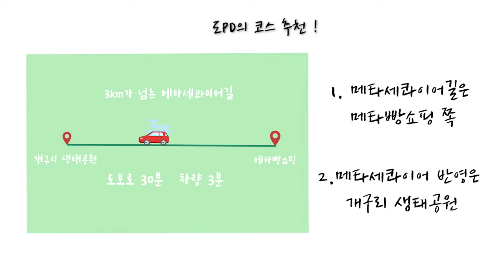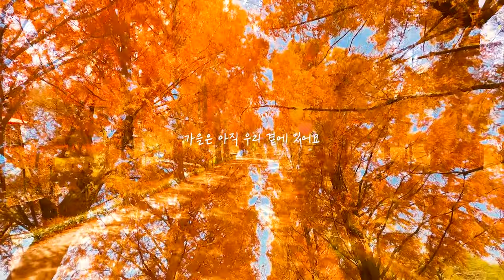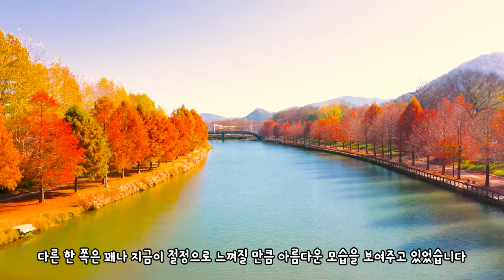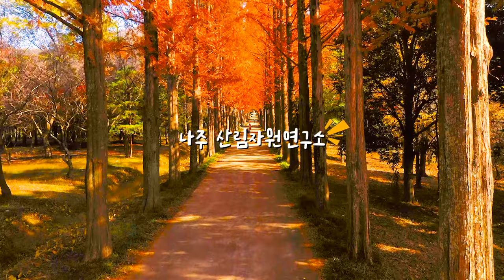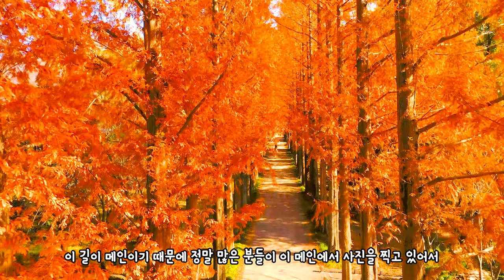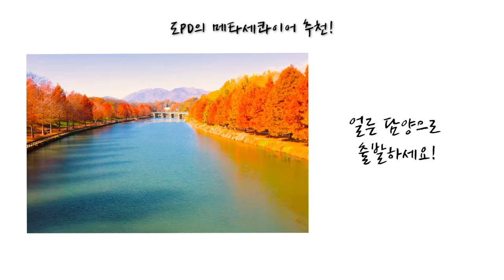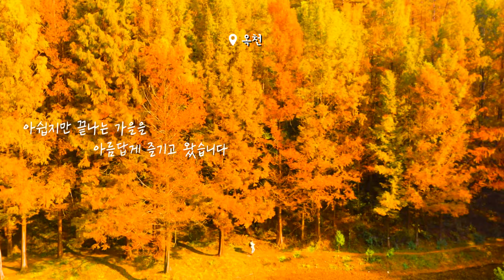마지막 가을 찾았습니다 놓치면 후회할 가을 메타세콰이어 명소 BEST 6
진짜 마지막 가을을 보내고 있는 지금
환상적인 메타세콰이어 명소들을 찾았는데요
올해는 생각보다 늦게 물들고 있어서
아직까지도 아름답게 즐길 수 있습니다

첫 번째는 담양 메타세콰이어길(전남 담양군 담양읍 학동리 633)
정말 환상적인 메타세콰이어를 볼 수 있었습니다
반영된 메타세콰이어와 아름다운 길을 볼 수 있습니다

그리고 관방제림(전남 담양군 담양읍 객사7길 37)도 함께 찾았는데요
한 쪽은 많이 떨어졌지만 다른 한 쪽은 아직까지도 볼만하기 때문에
관방제림까지 함께 즐기면 좋을 것 같습니다

두 번째는 논산 온빛 자연 휴양림(충남 논산시 벌곡면 황룡재로 480-113)
마치 가을 동화 속으로 들어온 듯한 느낌 가득한 자연휴양림도
올해는 늦게 물이 들어 아름다운 모습을 볼 수 있는데요
아름다운 가을의 마지막을 볼 수 있는 매력있는 장소 입니다

세 번째는 나주 산림자원연구소(전남 나주시 다도로 7)
산림자원연구소에도 아름다운 메타세콰이어 길을 찾을 수 있습니다
늦지 않았을까 걱정했지만 아름다운 모습을 볼 수 있어서 감동적이었습니다

네 번째는 영광 메타세콰이어길(전남 영광군 영광읍 학정리 산 5-12)
드라이브 하기 좋은 영광 메타세콰이어길은 차량통행이
생각보다 많지 않아서 여유롭게 즐길 수 있는게 매력적입니다
중간중간 차를 세울 장소도 있고 또 건너편에서 즐기는 매력도 있습니다

마지막은 옥천 화인 산림욕장(충북 옥천군 안남면 안남로 151-66)
사계절이 매력적인 옥천 화인 산림욕장도 뒤늦게
가을 옷으로 갈아입고 있었는데요
조용하게 즐길 수 있는 매력적인 장소 입니다

00:00 INTRO
00:27 담양 메타세콰이어길
01:16 담양 메타세콰이어길 꿀팁
02:47 담양 관방제림
03:58 논산 온빛 자연 휴양림
05:28 나주 산림자원연구소
06:50 영광 메타세콰이어길
07:48 옥천 화인 산림욕장
08:42 메타세콰이어 도PD 추천장소
09:04 OUTRO